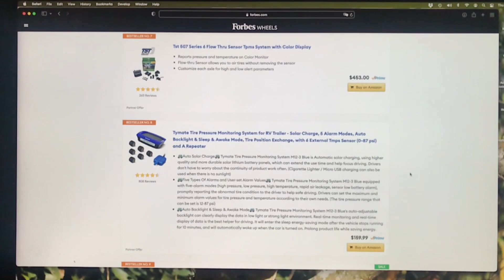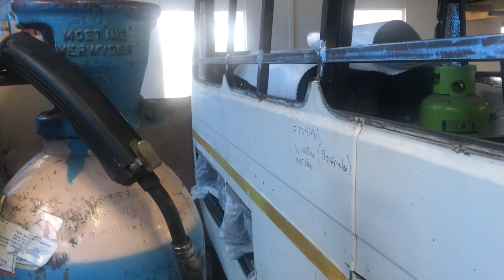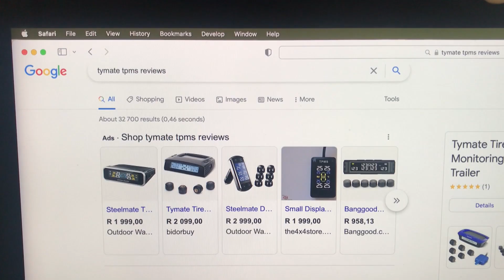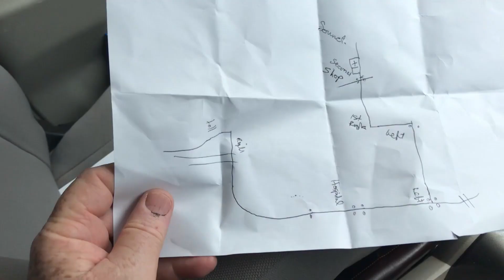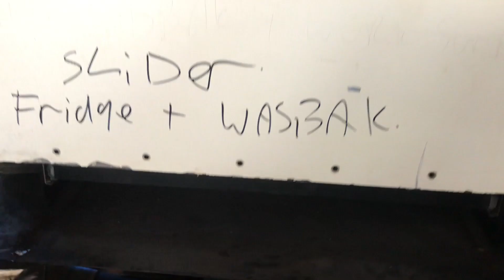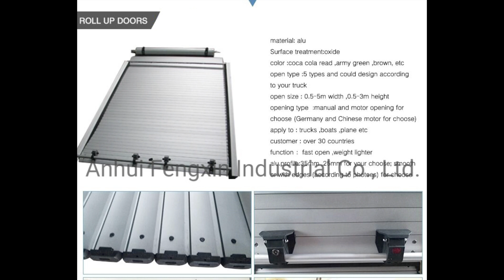EPISODE 56 Good Coffee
The quest to build a motorhome from scratch continues! Rolling blackouts in South Africa have really put a dampener on things in general. Every day for a few hours the guys at East Coast Scratch and Dent, have to find ways to keep themselves bust as they wait for our power utility to throw the on switch. However the show must go on and this week Meraai gets lifted to new heights and we see just how big this Lady is! We also start shopping for the gadgets that will make driving, and living in her a little more comfortable.